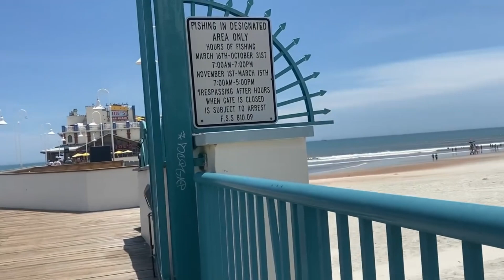Bãi biển Daytona ở Florida Mỹ vào một ngày đẹp trời và rộn ràng 2024. Cuộc sống Mỹ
Bãi biển Daytona ở Florida Mỹ vào một ngày rộn ràng và đẹp trời. Daytona beach in Florida, USA on a beautiful day.
Daytona beach Florida, America 2024. /Bãi biển Daytona ở Florida Mỹ/  Cuộc sống Mỹ.Thành phố biển Daytona là một thành phố du lịch của bang Florida, thành phố này có bờ biển dài rất sạch đẹp, nước biển ở đây thay đổi theo thời tiết, nếu bầu trời trong canh nước biển là một trong rất đẹp , nếu bầu trời xám xịt nước biển có màu hơi đục, cát ở đây đây rất mịn.
Cao Nguyên USA, Cuộc sống Mỹ , Skateboarding, Môn ván trượt, chơi ván trượt, chơi patin, legos